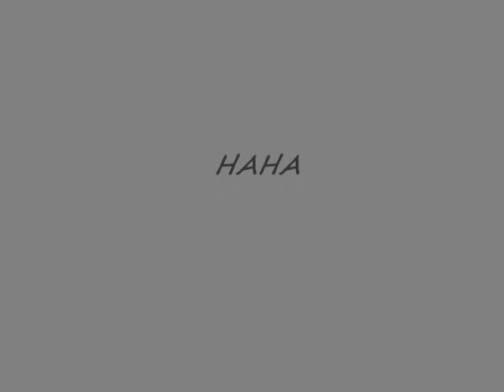Sean O'Leary - Shine A Light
Song i Wrote Ages Ago... Hope You Enjoy

Follow Me On Myspace!